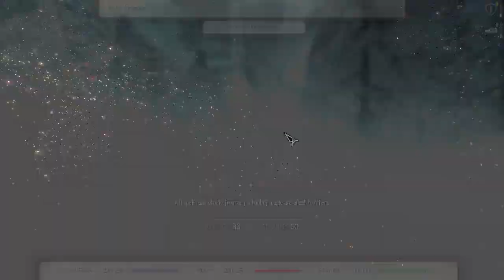Skyrim Let's Become: The Shadowborn | 8 | Shadow Mage/Assassin Build